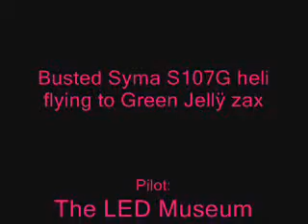Busted Syma S107G Coaxial R/C heli flying to Green Jellÿ zax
Another series of flights of my poor, injured Syma S107G Coaxial R/C heli; this time flying to the song "Three Little Pigs" by Green Jellÿ.